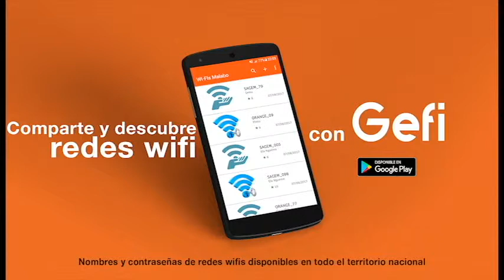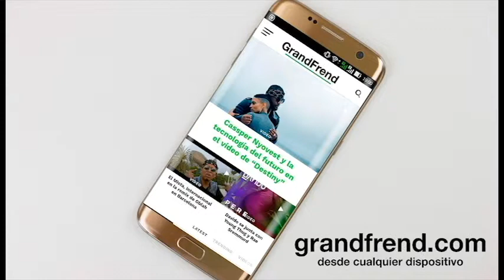Rayman Money - Want my money (con Sampa)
Rayman Money interpretando "Want my money" con Sampa. 2019

Rayman Money: "él igual ya tenía puesto el coro de la canción, me llamó y me dijo... Rayman tengo algo que va con tu nombre. Escuché y le dige... ¡hagámoslo!